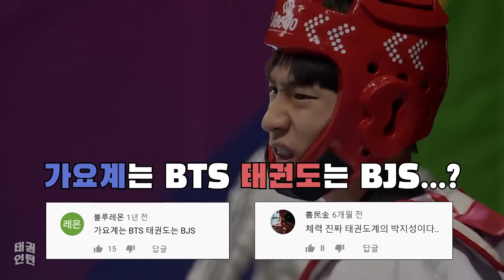Taekwondo Zombie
lol 265 points in one World Taekwondo Championship.
Korea National Team
세계선수권에서 265득점 코리안 좀비 배준서선수 대단합니다.
더 유명해지기를 바라며 영상을 공유합니다.
Taekwondo Zombie = KOREA NATIONAL TEAM MEMBER Junseo BAE